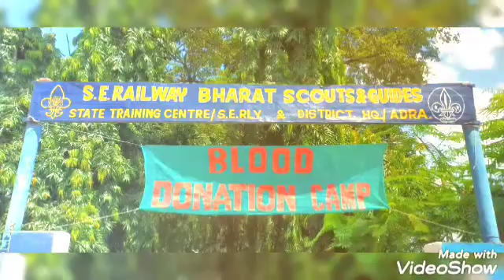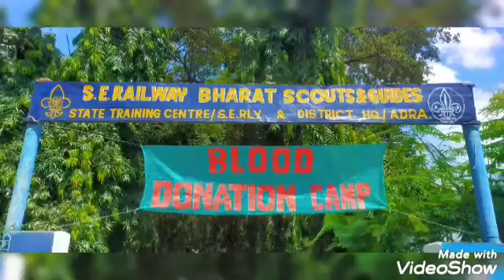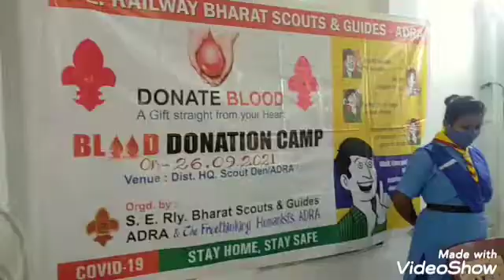BLOOD DONATION CAMP AND SEMINAR ON EYE DONATION AND FULL BODY DONATION AT DHQ ADRA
On the eve of 202nd Birth Anniversary of Pandit Iswar Chandra Visyasagar a blood donation camp has been organized by Bharat Scouts & Guides , Adra in presence of DRM/Adra & other officers where 50 nos of  donor donated the blood.

Joint Venture of S.E.Rly Bharat Scouts and Guides ADRA and Free Thinking Humanists Adra. Sri Manish Kumar,  President Bharat Scouts and Guides ADRA & DRM/Adra was the chief Guest for the programm along with Sri Rajesh Kumar.District Commissioner (Scout) & Sr DOM/Adra. Total 50 unit Blood donated in the Camp.
# Adra Junction